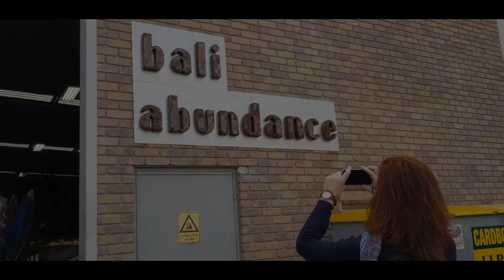Behind Bali Abundance - Behind the scenes of the Episodes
We show you a quick preview of behind the scenes of how we've made our Episodes. Many takes and bloopers later we get the final product.
Come on this journey with us and watch how we've grown from a start up home based business into a successful e commerce store and direct to the public warehouse outlet.